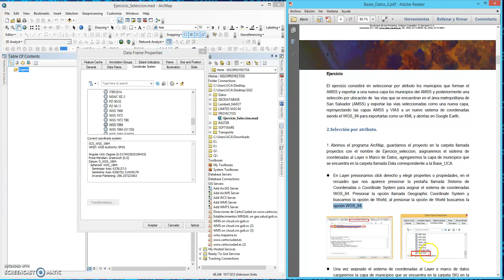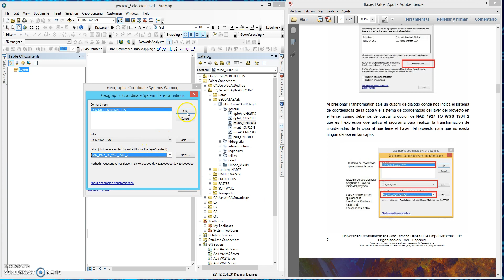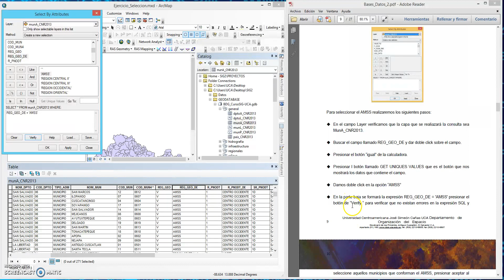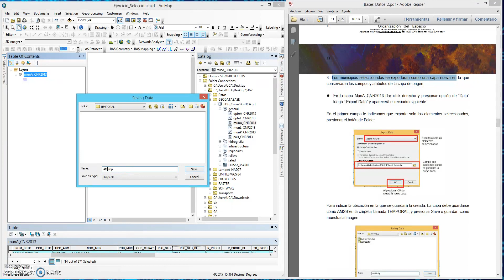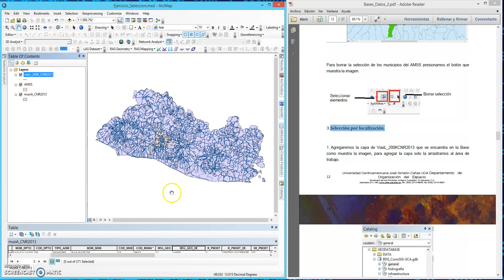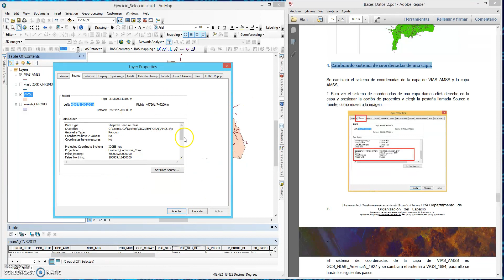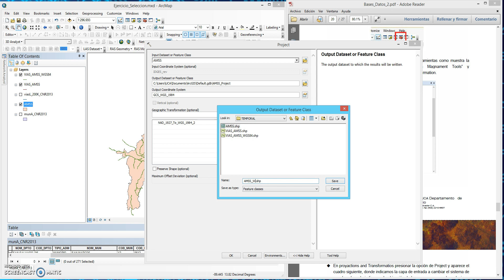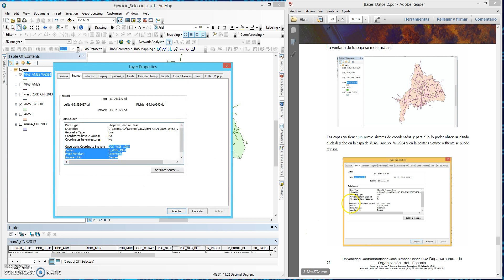Selección por atributos, selección por localización y reproyección en Arcmap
Selección y Reproyectar